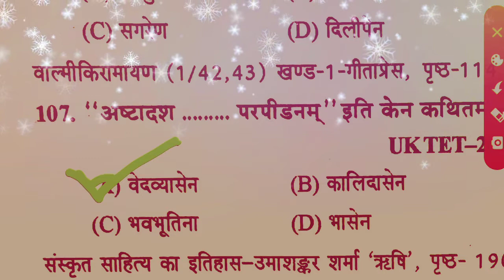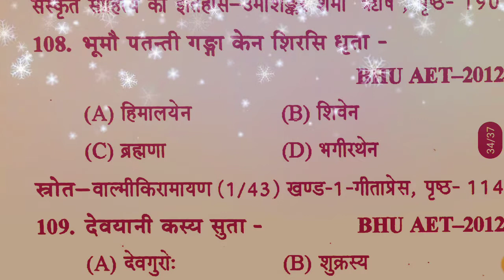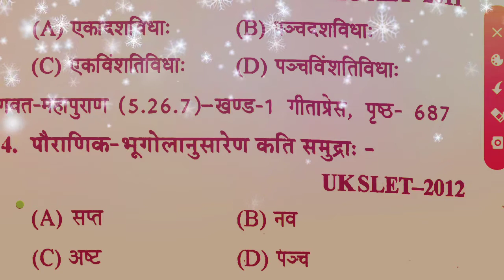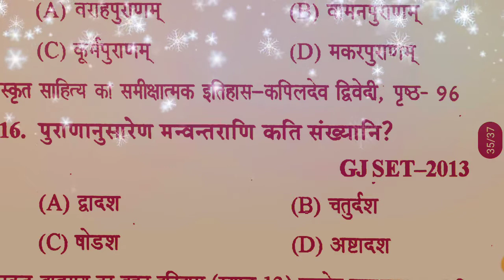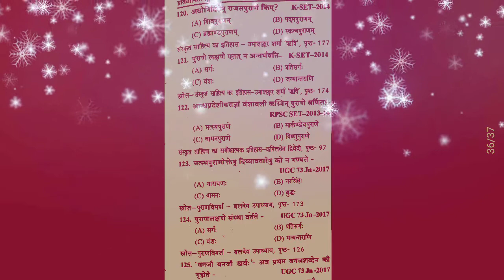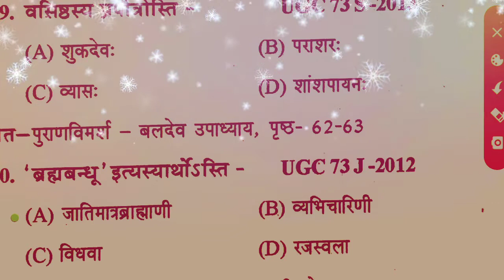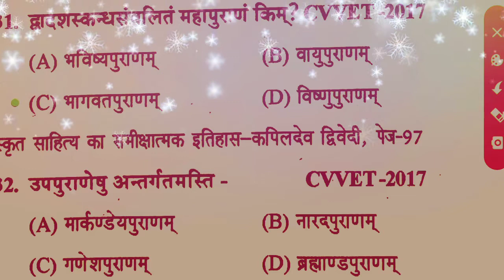पुराण प्रश्नावली4।।पुराण।। इकाई09।।UGC Sanskrit ।। net Sanskrit।। Mahadev Sanskritm।।by Anuj Mishra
विभिन्न परीक्षाओं में पूछे गए पुराण संबंधित प्रश्नावली

👉 महाकवि कालिदास

SanskritUGC net jrf
s-tetsanskrit
UP-tetsanskrit
mptetverg-3sanskrit शिक्षण